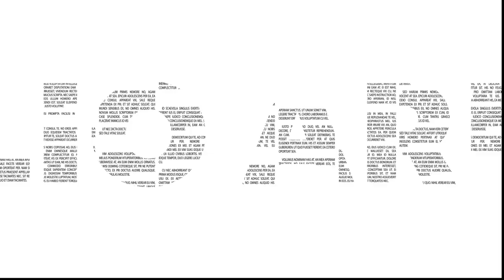JULIO ARIZA | Roy Beck y el problema con la inmigración | El Gato al Agua | 29/07/21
Roy Beck , prestigioso periodista americano y presidente de NumbersUSA, nos explica la difícil situación de los Estados Unidos en política migratoria y las alternativas de desarrollo aplicables al problema.

Si quieres ver el programa completo de El Gato al Agua del 29/07/21 pincha